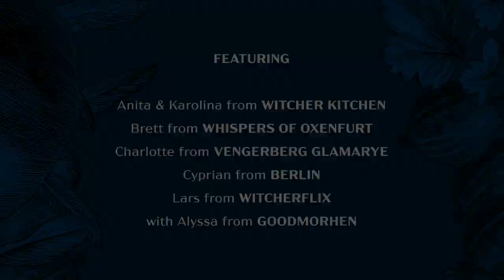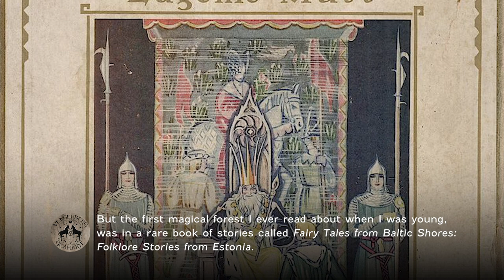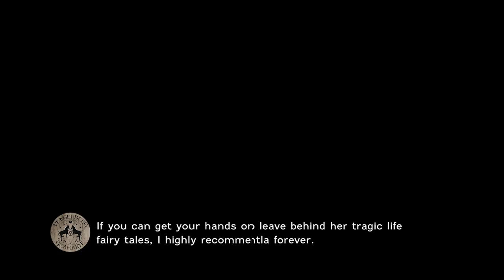S1E4 “Of Banquets, Bastards, and Burials” | Around The Table: The Witcher Lore, Culture, and History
The world of Andrzej Sapkowski and Netflix’s The Witcher draws inspiration from real life history, folklore, and culture. Join Alyssa from GoodMorhen, the host and producer of Breakfast in Beauclair, and Witcher content creators Anita and Karolina of Witcher Kitchen, Brett from Whispers of Oxenfurt, Charlotte from Vengerberg Glamarye, Cyprian from Berlin, and Lars from Witcherflix in this episode as they share facts and tidbits about an unexpected king, stories from Germany and Estonia, and the secret origin of some of Jaskier’s famous ballads.

Series Description: Welcome to Breakfast in Beauclair’s “Around The Table,” a series where we go around the Beauclair breakfast table with other Witcher content creators sharing facts and tidbits about the production and real life history, folklore, and culture behind an episode of Netflix’s The Witcher.

Breakfast in Beauclair is a global Witcher podcast. Every episode, host Alyssa of GoodMorhen sits with a new guest to discuss Andrzej Sapkowski’s The Witcher Universe and Netflix’s television adaptation. Join our international hanza as we accompany the witcher, Geralt of Rivia, and his destiny, Cirilla of Cintra, on their journeys across The Continent.

for a complete list of podcast episodes and social links. Find Breakfast in Beauclair on social at